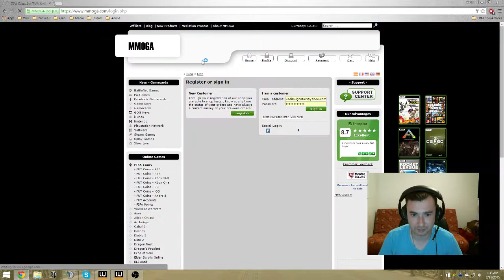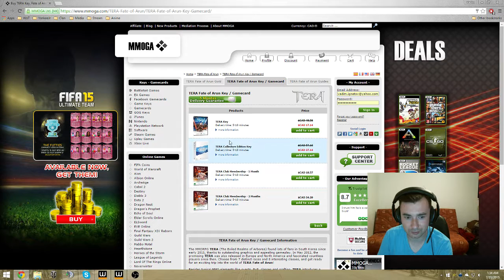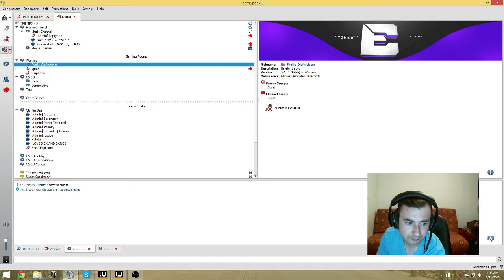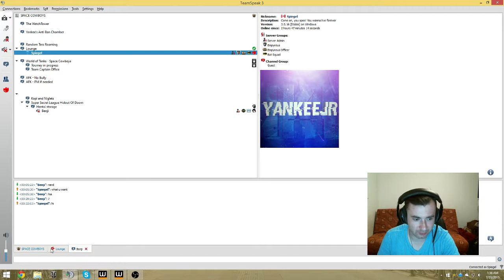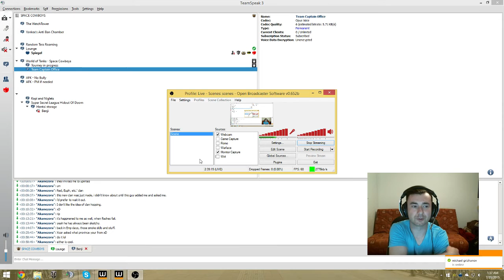7/20/2015 [NA] ENG/RU | 2.2 KD/R | Spike.Spiegel - RIP EXODUS - SMG 19 Wizent Stream - 2 / 2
SMG - 19 WIZENT
Also